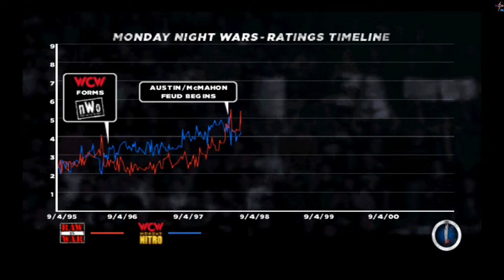WWE 13 - Brothers of Destruction (Kane & Mankind vs. Stone Cold & The Undertaker)